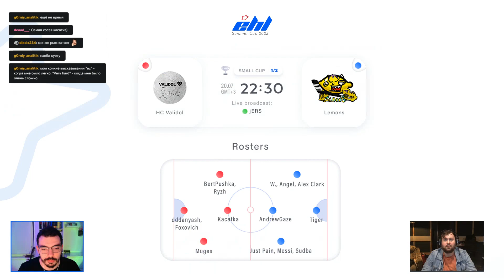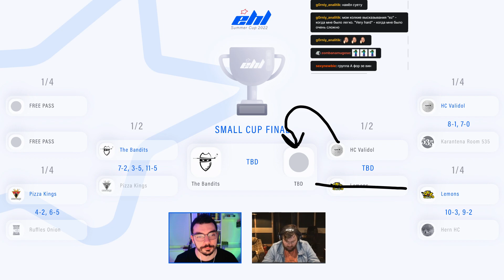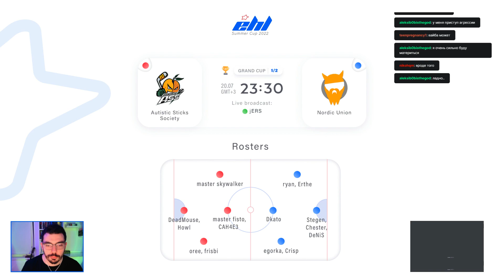EHL Summer Cup 2022 | Play-offs Day #7